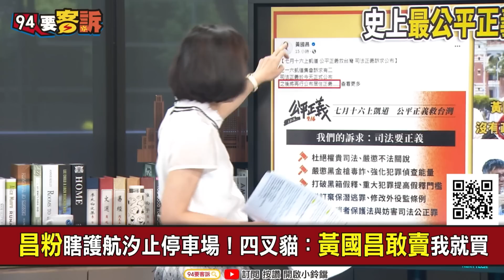【94要客訴】館長國昌郭董716大遊行！居住正義被改成公平正義！邱敏寬：若4萬人到場！平均一人身價5百萬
主持人：王時齊｜財經專家 邱敏寬

館長郭董大遊行若4萬人到場！平均一人身價5百萬
政院通過囤房稅2.0！賴清德提居住權3大對策
政院通過囤房稅「全國歸戶」！36萬戶房屋稅將增加

友邦連結區